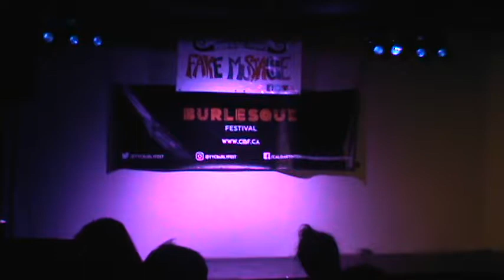Travis Lockjaw - Glitter Gods and Kings 2017